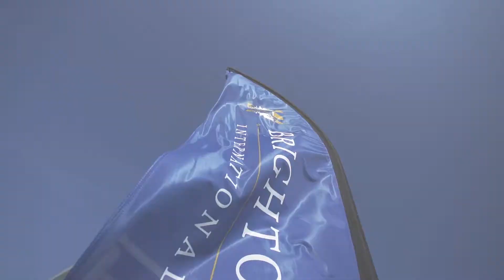TISAC Primary Games 2019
Brighton College Bangkok had the pleasure of hosting the TISAC Primary Games, with fantastic track and field competition amongst some of Bangkok's top international schools.

If you'd like to find out more about the College, or arrange a tour of our campus, please or contact our admissions team